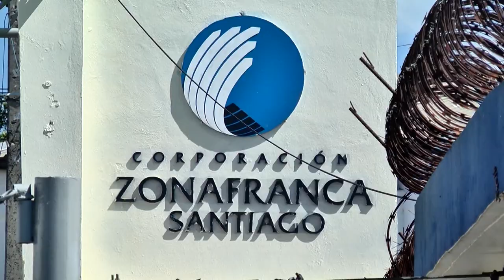RESUMEN JUNIOR MARTE PARA CESAR HERNANDEZ COLOR VISION 30 ABRIL 2020